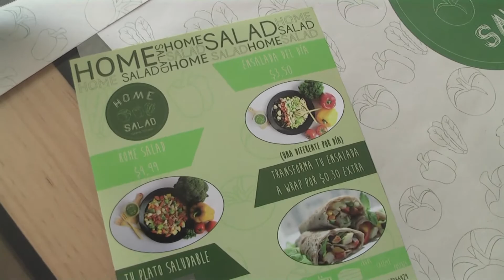Home Salad, una opción diferente en alimentación.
Deja tu alimentación en manos de expertos y prueba esta opción diferente Home Salad está ubicado en la Florencia Austudillo 1 - 291 y Federico Malo